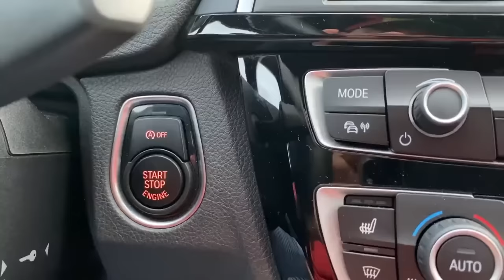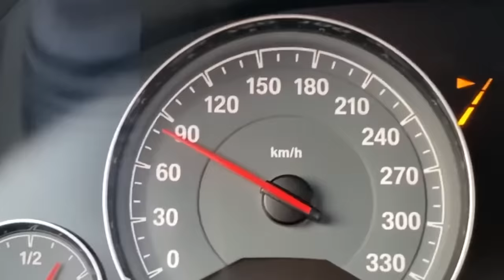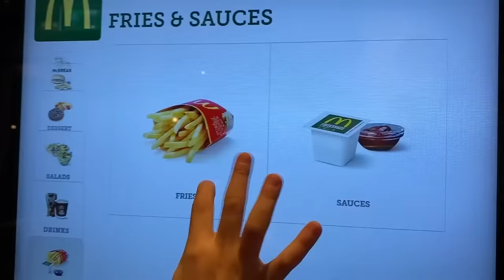Jason e Alex visitano un parco divertimenti! Vlog di famiglia in italiano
Jason e Alex visitano un parco divertimenti. I fratelli giocano su tappeti elastici e scivoli gonfiabili. Vlog di famiglia in italiano. Jason Vlogs Italia

00:00 Viaggio alla mostra dei giocattoli. Jason suona al Super Hero Festival
03:54 Jason e Alex hanno visitato l'edificio più alto del mondo
07:10 Il nuovo vlog di Jason. Giochiamo a giochi attivi all'aperto e al chiuso